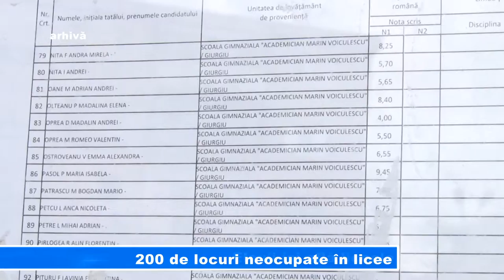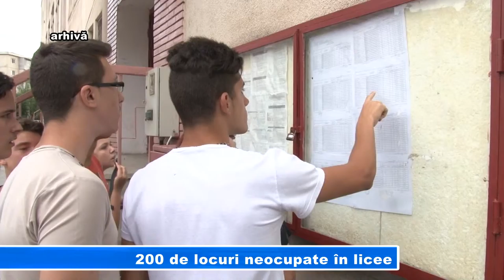200 de locuri neocupate în licee